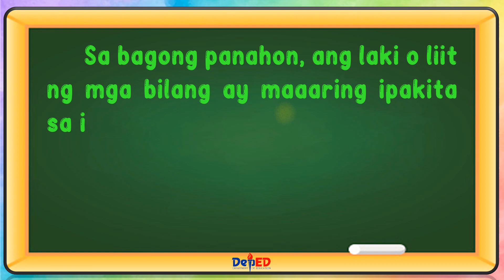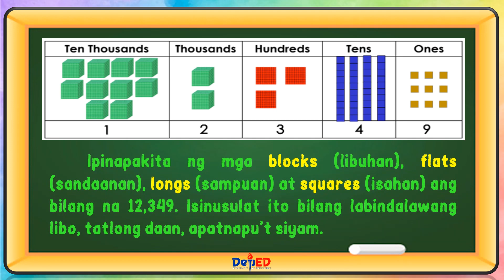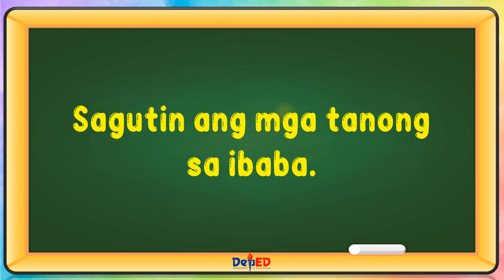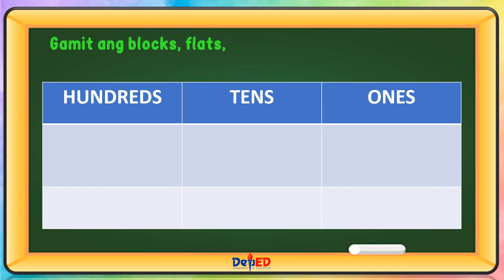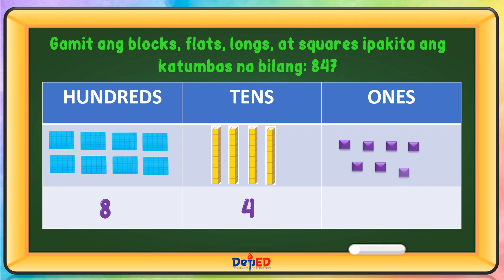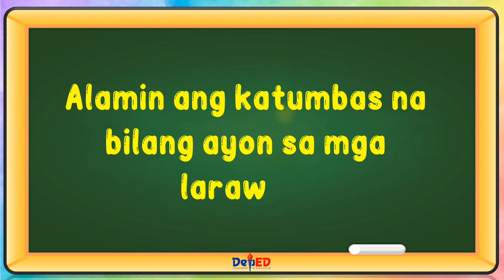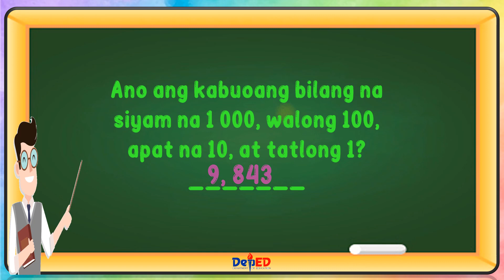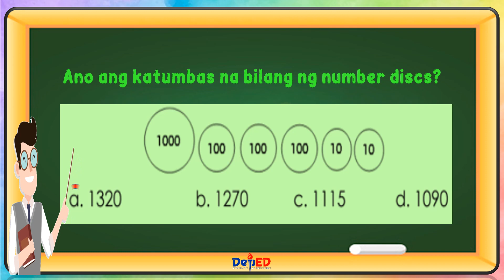MATH 3 | PAGPAPAKITA NG BILANG ISA HANGGANG 10 000 | WEEK 1 | LESSON 1 | QUARTER 1 | MELC-BASED